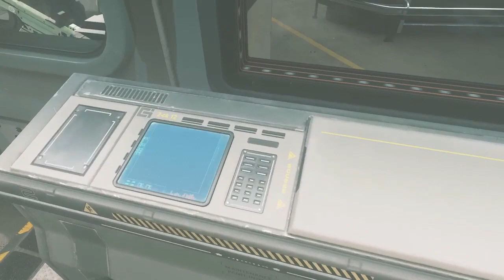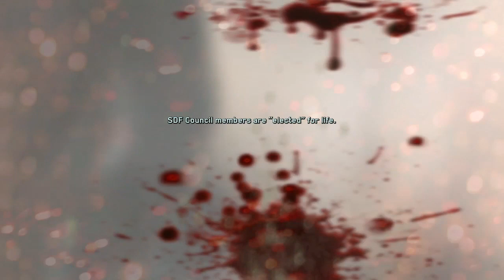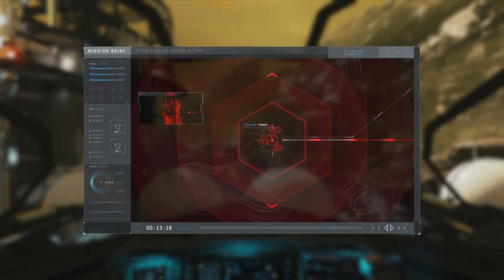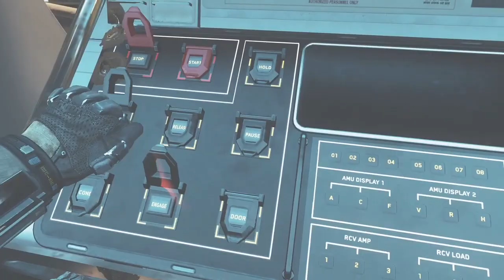Call of Duty Infinite Warfare part 5 Operation Burn Water